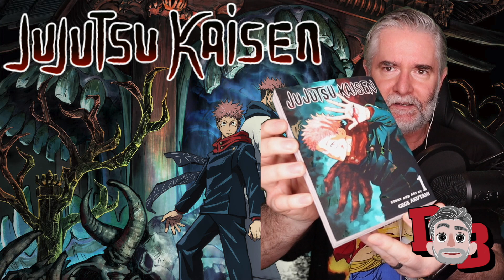Jujutsu Kaisen 1x1 | "Ryomen Sukuna" | REACTION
Had to use a sound effect for my opening title card. Original song got a claim on it instantly.

Anda Seat Gaming Chair Black AD12XL:

Camera: Canon M50:

Microphone: Blue Yeti Blackout Edition (Amazon):

Knox Gear Blue Yeti Shock Mount (Amazon):

Rode VideoMic Pro+:

Rode PSA1 Podcaster Studio Arm (Amazon):

Aokur Collapsible Reversible Studio Green/Blue Screen 5x7ft. (Amazon):

Lighting: 18” Neewar Ring Light Kit (Amazon):

Dylan Jackson
FlawedOtaku
Garbosik
GeorgeHaolin Chen
Jackie D.
James Ancester
Jan Ruszkowski
Jude Caspino-Beauford
Rare_pvk
Serenity Fox
Snow
Waiehu Flores
dxd_eddy
nishikaze